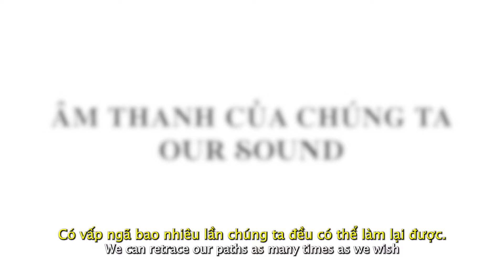SẮC MÀU CỦA CẢM XÚC - OFFICIAL TRAILER | KC: 22.11.2024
SẮC MÀU CỦA CẢM XÚC (tựa gốc: THE COLORS WITHIN) khởi chiếu 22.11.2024.